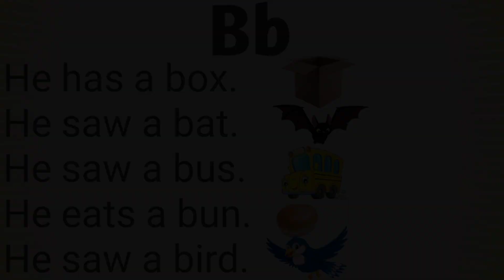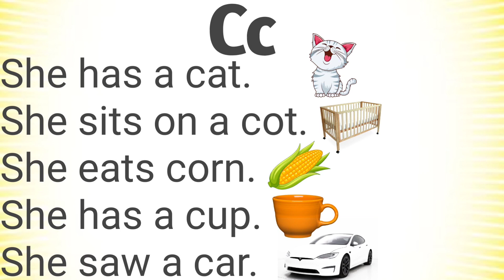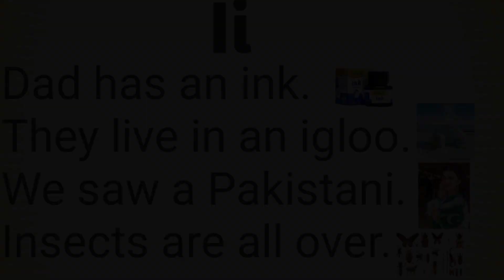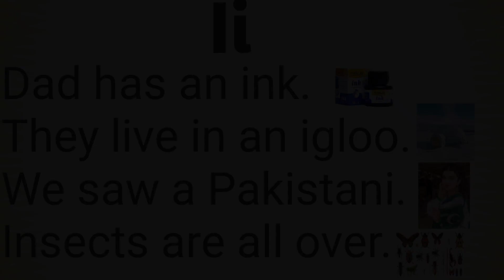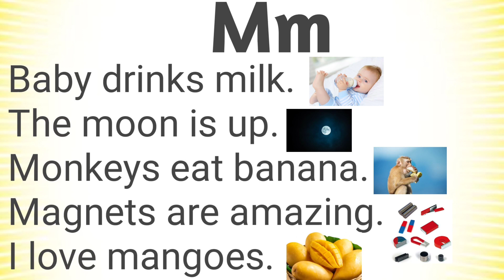Alphabet Words for Kindergarten / Reading Basic English Sentences / Simple Sentences / Alphabets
Hello Kids.
In this video I will teach about Alphabet Sentences with the help of pictures.
I will teach very easy method to make sentences with alphabet.
After watching this video Children's can learn very fast and make alphabet sentences himself. These sentences will help them to read English books.